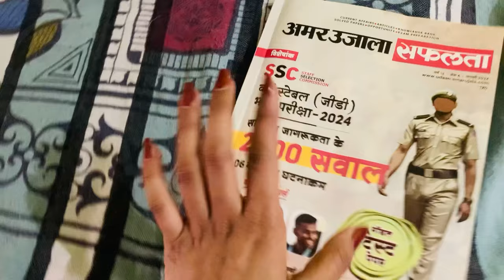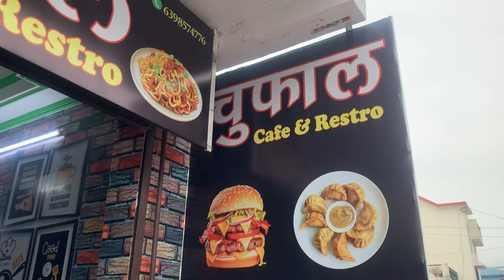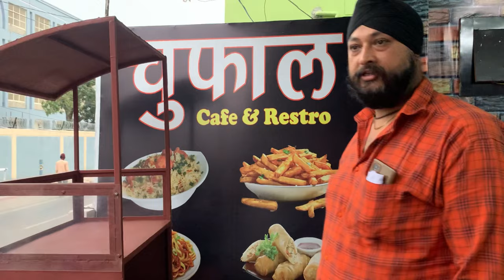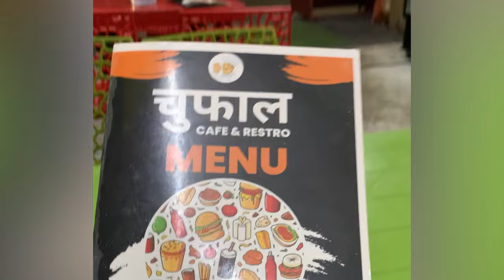हुड़का ठीक करवाने गई हल्द्वानी // हमारे दोनों cafe और restro